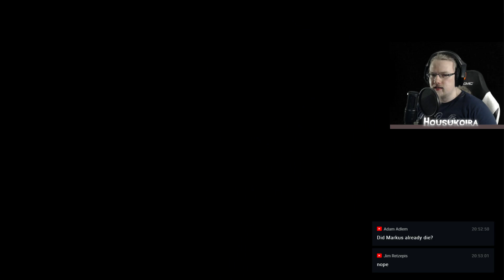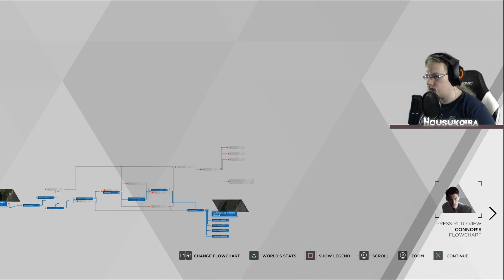🔴 Detroit become human | Part 4 | Livestream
Livestream will contain! spoilers!!

Days I'm streaming:
Monday
Tuesday
Wensday
Friday
Saturday

If stream will be canceled I will announce about it in my discord channel.